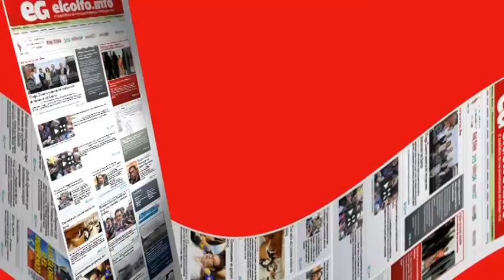Congelan gasto para escuelas